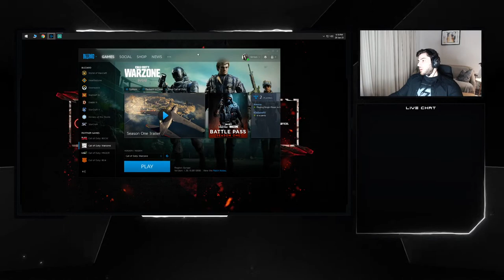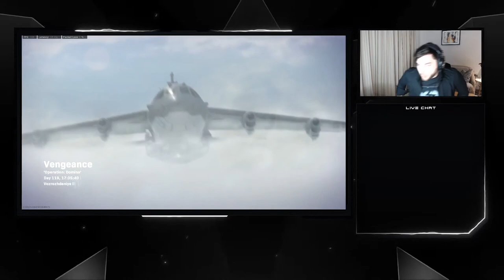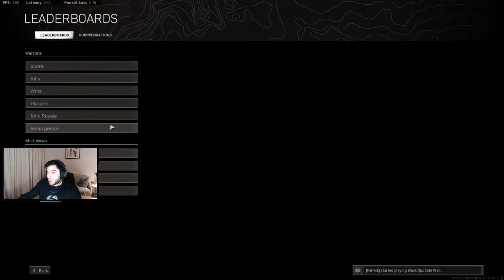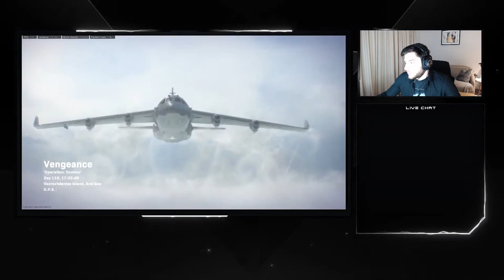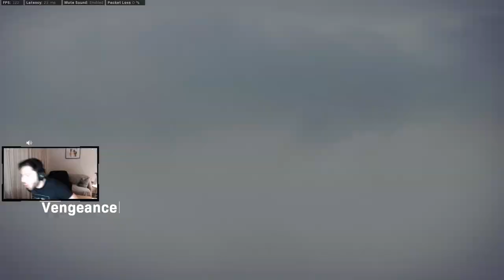🔴 LIVE - Versus - 1st STREAM ever & and taking on the entire digital gaming society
► Become a member of the Versus Music channel and get access to exclusive Epic perks:

◉ The content uploaded on this channel has been given a special license for usage or is part of the promotional services the company provides.
◉ The channel operates as a registered and trademarked company, liaising with a wide network of artists and composers, showcasing some of the best talent, from video game and film industries to label and independent artists.
◉ For licensed inquires please read description on the videos and you will find the requested info about the artists!